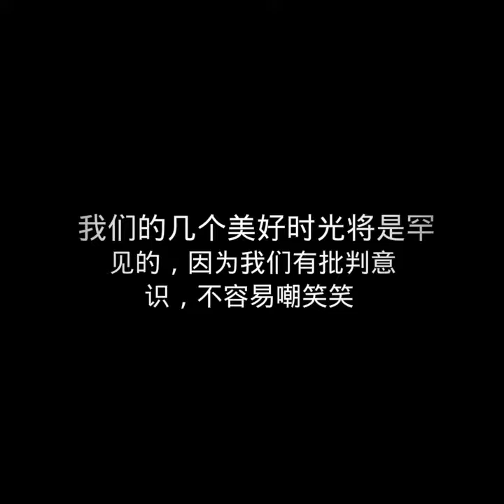我非常喜歡和這些傢伙共度時光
無論是度過美好時光，度過美好時光還是只是度過美好時光，與朋友度過美好時光都是值得記住的。朋友們可能會去，但回憶將留下來。“